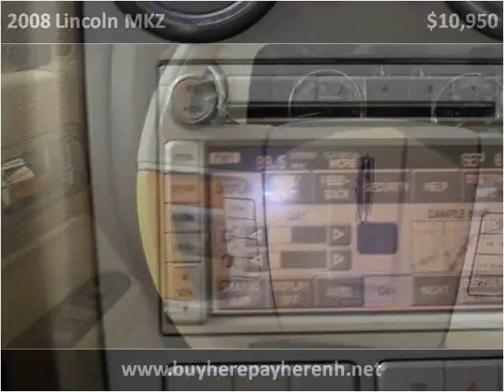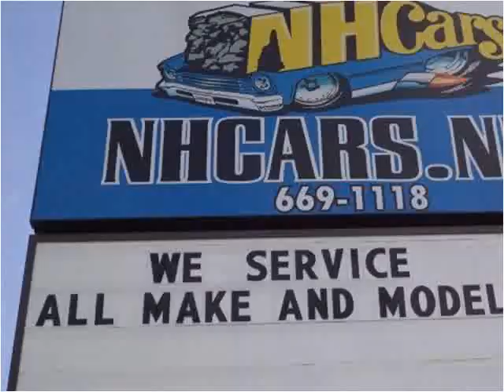2008 Lincoln MKZ Used Cars Hooksett NH